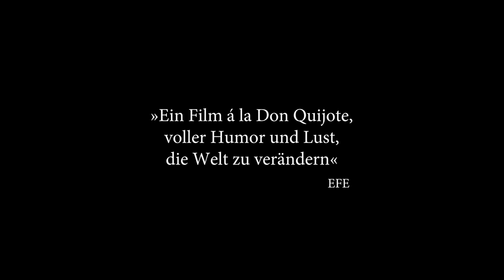El Olivo – Der Olivenbaum | Offizieller OmU-Trailer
Seit die Familie den 2.000 Jahre alten Olivenbaum verkauft hat, redet Almas Großvater nicht mehr. Mit Hilfe ihres Kollegen Rafa und des verpeilten Onkels Alcachofa will Alma den Baum wieder zurückholen — doch der ziert längst als Symbol für Nachhaltigkeit das Atrium eines Düsseldorfer Energiekonzerns.

Nach UND DANN DER REGEN der neue Film von Goya-Preisträgerin Icíar Bollaín, emotional, politisch und mit dem unverwechselbaren Humor von Paul Laverty.

Mit Anna Castillo, Javier Gutiérrez, Pep Ambròs, María Romero

Regie: Icíar Bollaín, Buch: Paul Laverty, Kamera: Sergi Gallardo, Art Direction: Laia Colet, Anja Fromm , Ton: Eva Valiño, Musik: Pascal Gaigne, Produzenten: Juan Gordon, Viola Fügen, Michael Weber , Produktion: Morena Films, Match Factory Productions